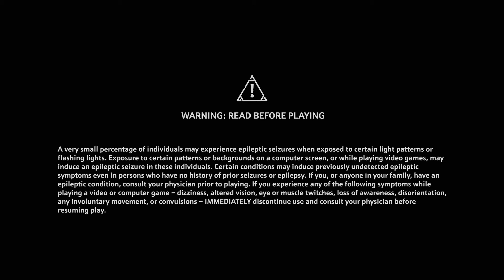Immortals Fenyx Rising Gameplay Walkthrough (Demo)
Immortals Fenyx Rising is an action-adventure video game developed by Ubisoft Quebec and published by Ubisoft. The game was released for Amazon Luna, Windows, Nintendo Switch, PlayStation 4, PlayStation 5, Stadia, Xbox One, and Xbox Series X and S on December 3, 2020 to favorable reviews.